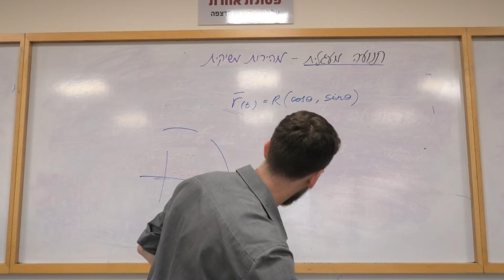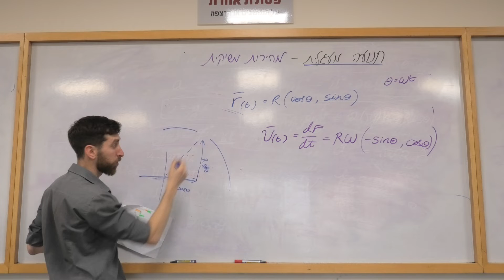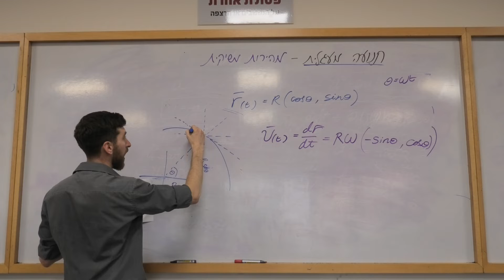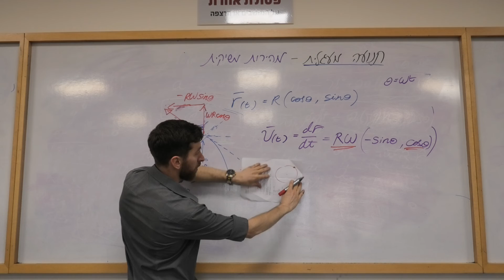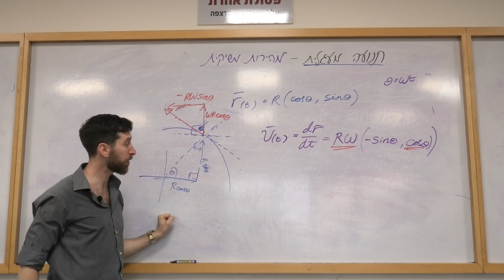פיזיקה 1 | הוכחה למהירות משיקית